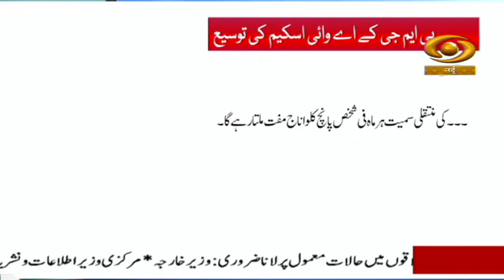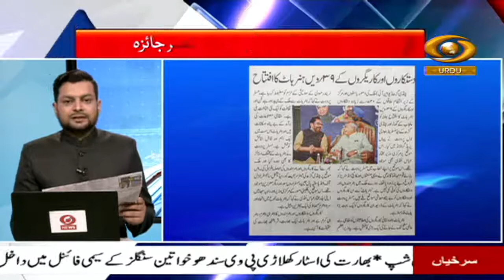Urdu News |PM Narendra Modi decided to extend the Pradhan Mantri Garib Kalyan Yojana by six months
Our special Urdu News Bulletin at 09:00 am daily and get yourself updated with Major News of the day | 27 Mar, 2022